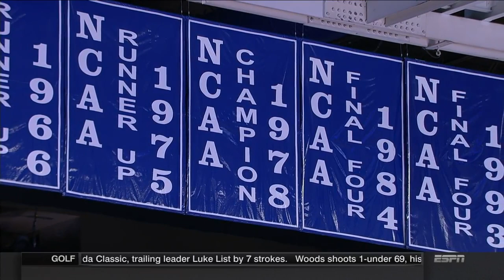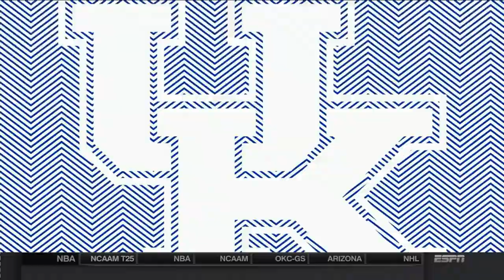2017-2018 Kentucky vs Missouri (Game 29)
Kentucky vs Missouri basketball, full game.  Air date 2/24/2018.  Commercials and halftime removed.